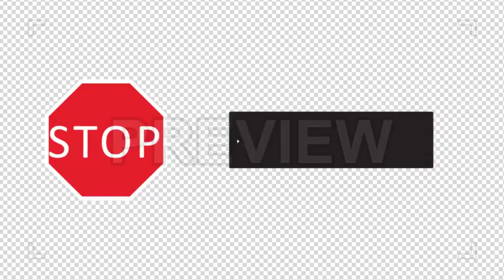14 Traffic Signs Animated Stock Motion Graphics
The 14 Traffic Signs Animated stock motion graphics contain alpha channels so incorporating them into your next video project will be super simple. Just drag and drop. These are great for any transportation or travel related projects.